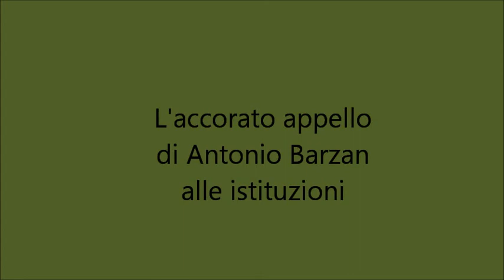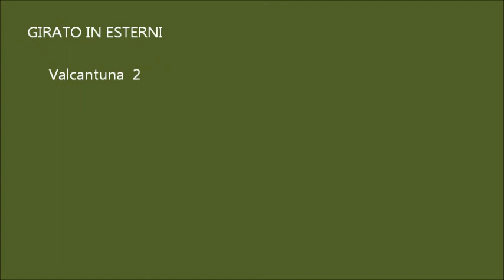Antonio Barzan chiede aiuto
la frana dei paradisi  non accenna a fermarsi, ma la gravità è che non cè nessun segno di interventi per cercare di fermare lo smottamento